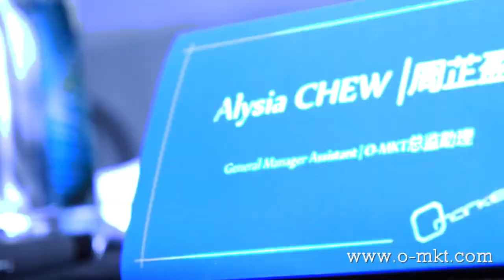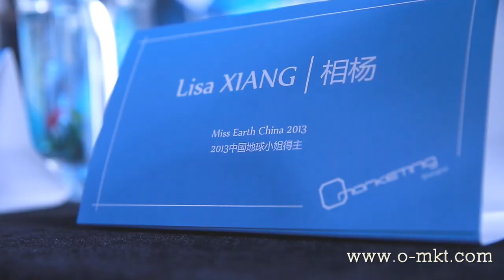O Marketing Press Conference 2014 - ART IN TRANSITION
Conference at Light & Salt - Shanghai Bund:
Jp LAM - director of O-Marketing
Alysia Chew - GM assistant
Lisa Xiang - Miss Earth China 2013
Lemon ZHU - Miss Beach Honey China 2012
Sally Zhang - International model & exclusive Louis Vuitton China Tour model for more than 6 years